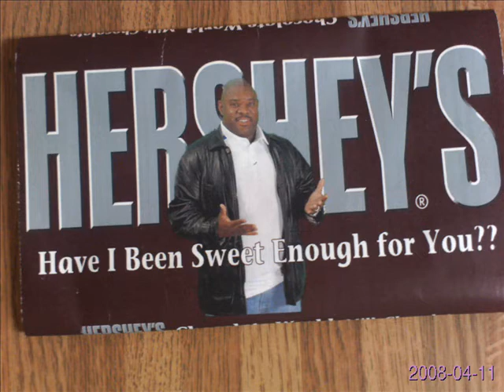Answers: Intimate Issues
I answer my own Intimate Issues Relationship ?uestions